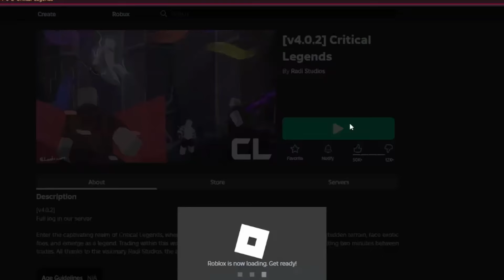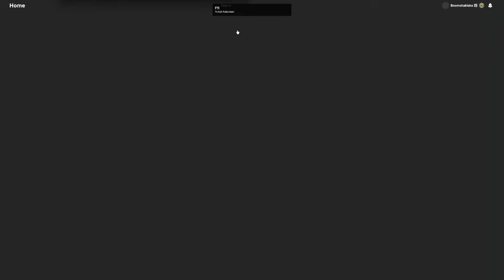CRITICAL STRIKE V5.7.6.45.6.7.5.54.34.4.5.5.534.23.2 (CRITICAL STIRKE, Critical Legends)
No backshots but I get backshots.